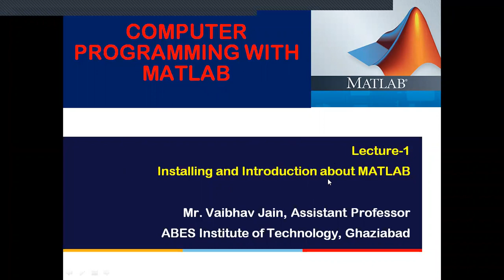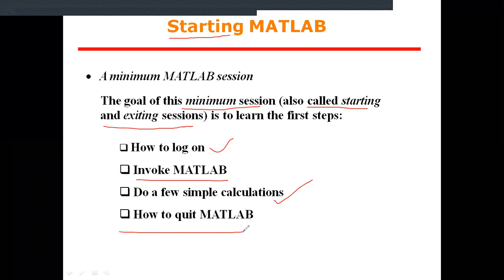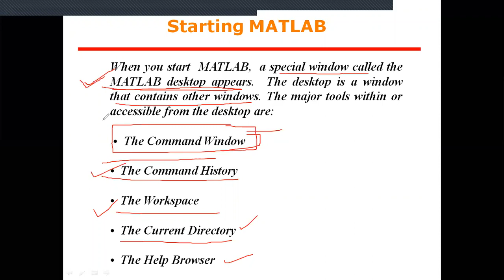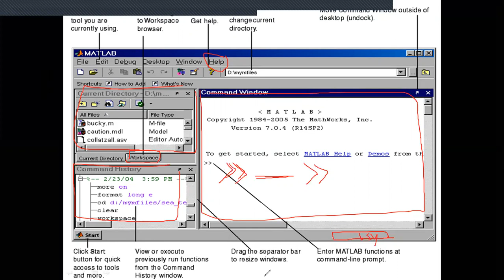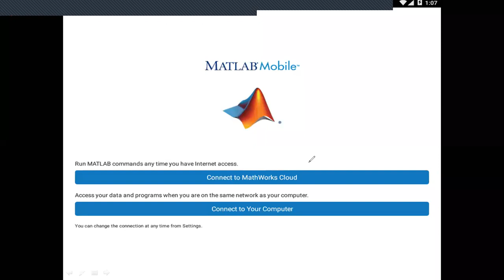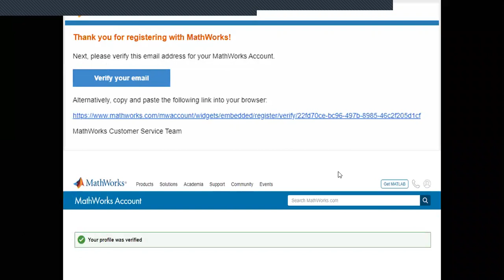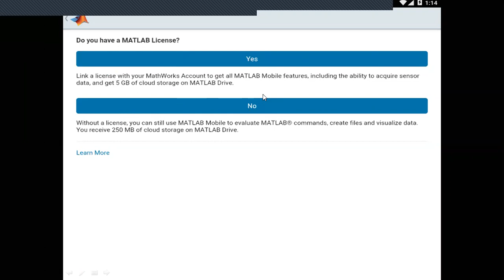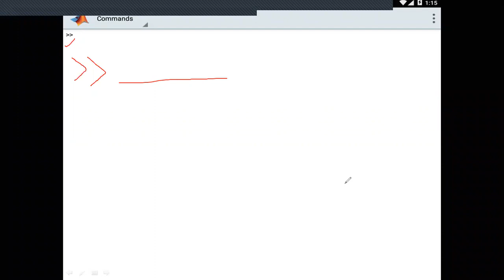L1_Installing and Introduction about MATLAB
This video tells you about the installation of MATLAB mobile app on your andorid phone. We can learn and practice all basics of MATLAB using this mobile app.